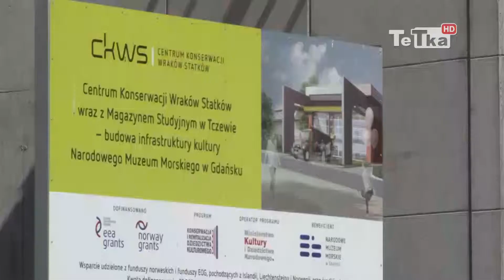Trwa budowa Centrum Konserwacji Wraków Statków - Tv Tetka Tczew HD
Placówka Narodowego Muzeum Morskiego ma być otwarta dokładnie za rok.